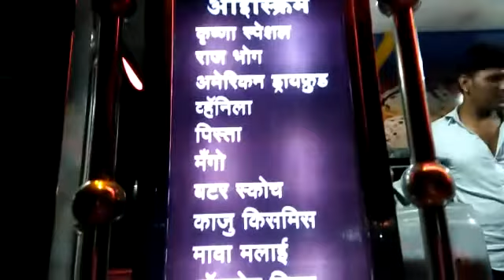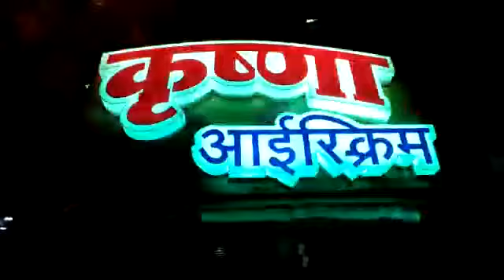Name- Mukesh, Shop- Krishna Ice Cream, , Mumbai Tilak Nagar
Chocolate, Strawberry Jelly, Kaju Draksh, Sweet Magic, Maharaja Orange, Shahi Gulab, Butter Scotch, Keshar Delight, Choco Price. All Ice Cream Flavors.